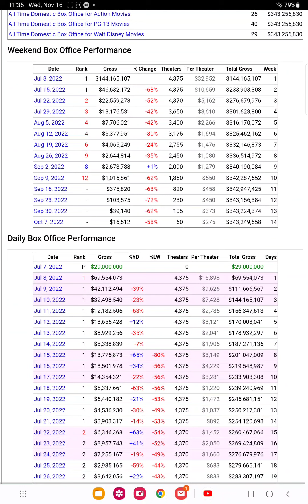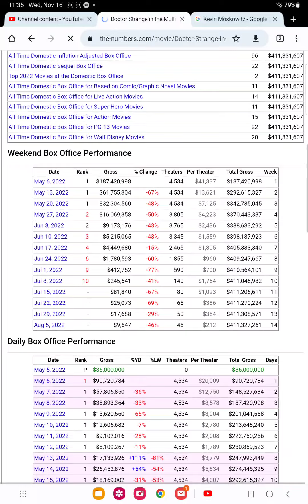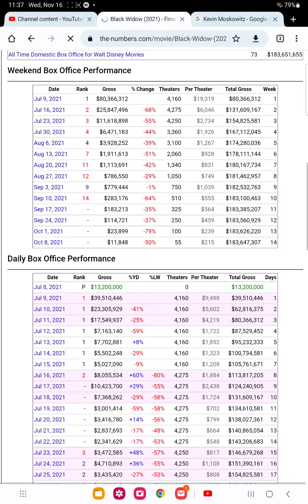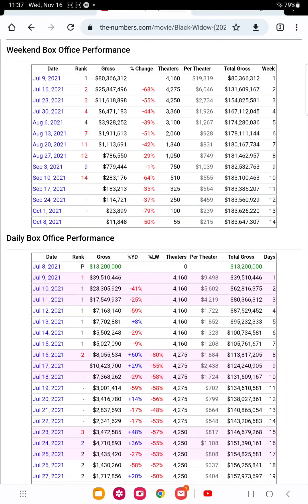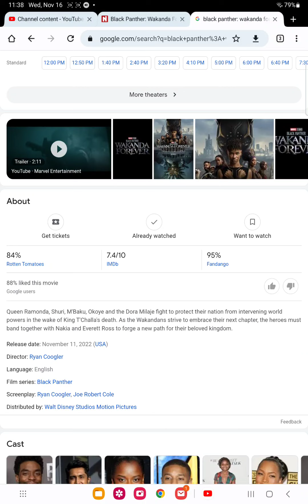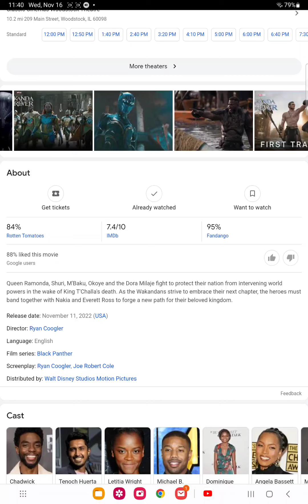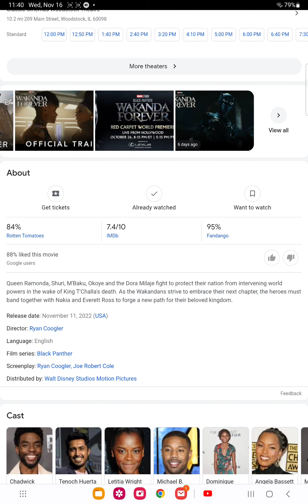people really don't like wakanda forever